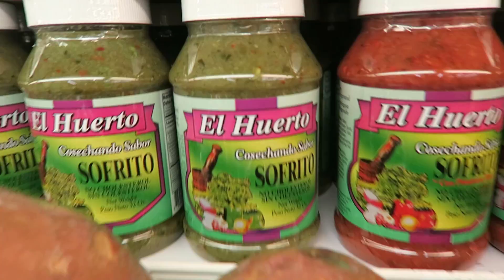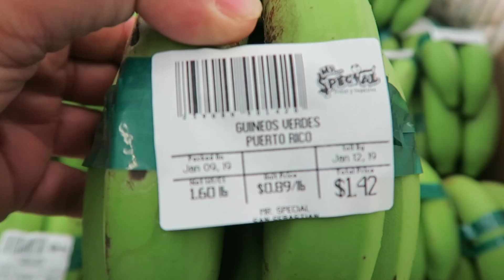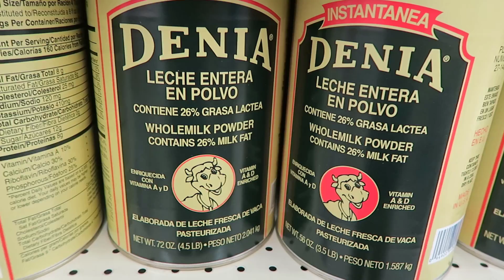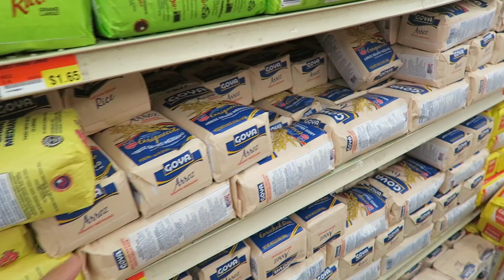Shopping a local Supermarket in Puerto Rico